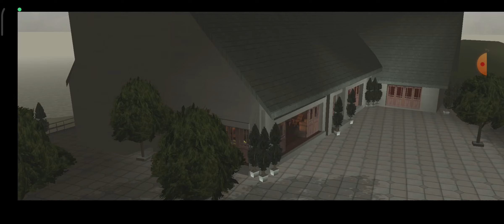Leone Kumarhanesinde Dev Patlama! | Gta Lcs Mobile| Bölüm 18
Gta Liberty City Stories Mobile serimizin bu bölümünde Salvatore bizden Leone çetesinin kumarhanesinden parasını getirmesini ve bizden başka kimseye güvenmediğini söylemesiyle kumarhaneye gittik. Ardından Triad çetesi bomba kurup kumarhaneyi havaya uçurup tamamen yok ettiler. Ardından Salvatore'un parası yanmadan hem paraları toplamaya hemde Triad çetesiyle de çatışmaya çalıştık. Çok kolay olmamış olsa da sağ çıkıp parayı sağ salim Salvatore'a bıraktık ve görevi bitirdik. Sıradaki ana hikaye bölümünde oyunun 2. Şehrine geçiyor olacağız.